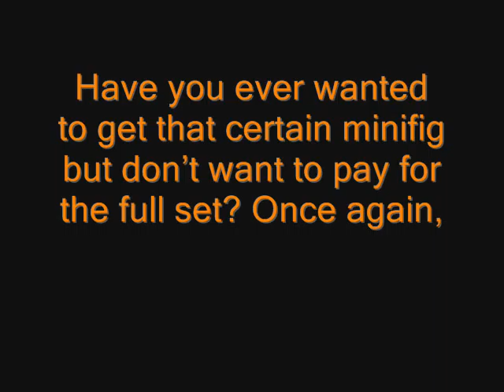NEW Lego magnets feature rare minifigures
Have you ever wanted to get that certain minifig but dont want to pay for the full set? Once again, many of your prayers are answered with these two upcoming minifigure packs, featuring Chancellor Palpatine, Nute Gunray, Onaconda Farr, Han Solo, Paploo, and scout trooper. I forgot to mention that the magnets are just part of the packaging. Update: in addition, you can get three of your favorite Toy Story .